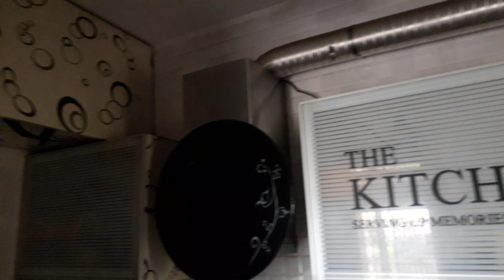55 Lac - Bank Auction Fully Furnished Flat Having Big Terrece For Sale.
55 Lac - Bank Auction Fully Furnished Flat Having Big Terrece For Sale.
This 2bhk Fully Furnished flat is available for sale located at Undri, Pune. Its in Mantra Ira Society Which is Saswad - Katraj road touch Society. It has all the Amenities. Many Schools available in 5km radius. has good connectivity to other parts of Pune. Well maintained Society. It has big Terrece. Has good ventilation and light. 1 car park included in the deal.

Location - Undri, Pune
Society - Mantra Ira
1 , 2, 3bhk- 2BHK
Size- 1100
Facing- East Entry, West Open
Floor- Lower
Total floor- 12
Lift- 2
Parking- 1 Car Park
Property Age- 6 years
Amenities - Yes
Monthly Maintenance- 2500
loan Amount on Property -
If yes Bank Name-
Property Owners- 1
Society Formed- Yes
Completion- Yes
Price - 55 Lac + Taxes